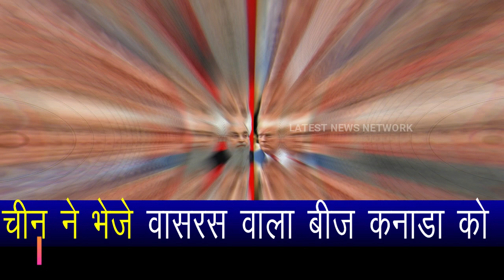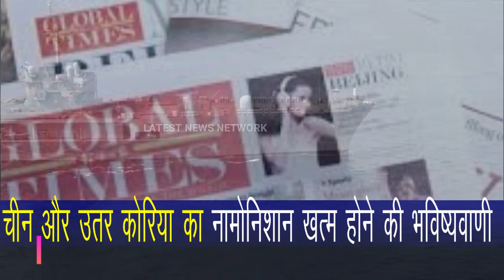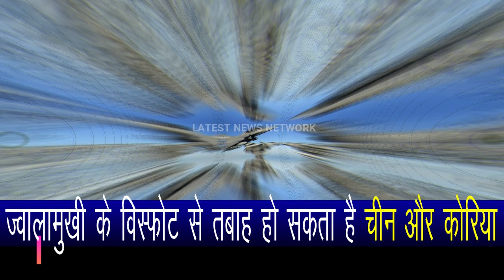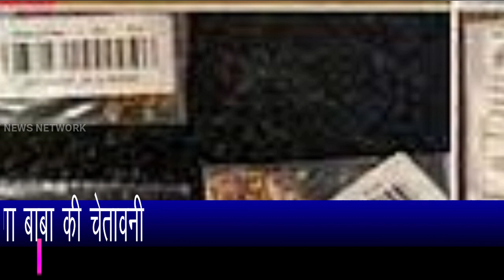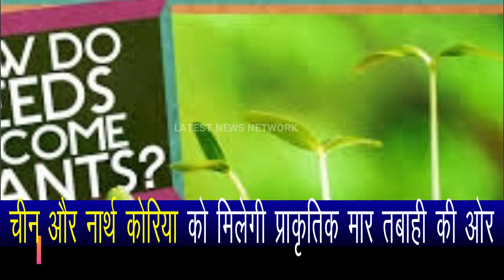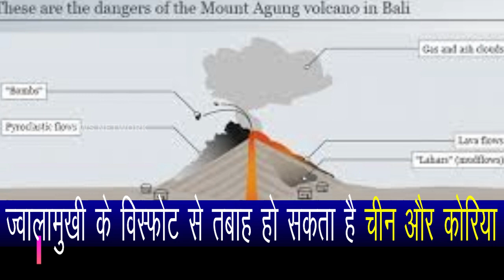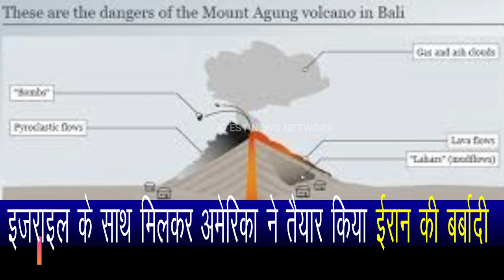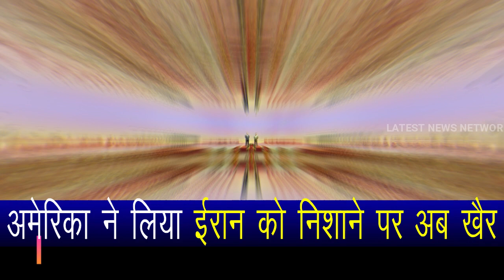PM Modi Netanyahu great friends